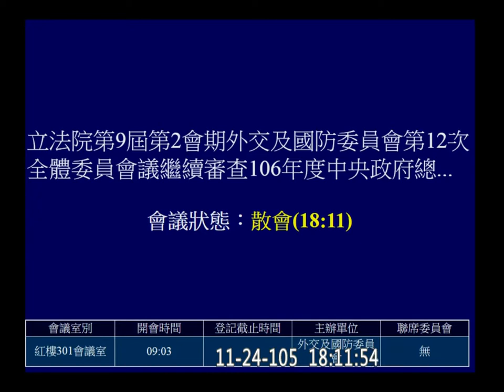20161124 預算 外交部 亞協 呂玉玲 江啟臣 羅致政 王定宇 劉世芳 呂孫綾 林昶佐 外交國防 【立法院演哪齣？】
台籍慰安婦受害者補償 亞東關係協會
2:51:54 林昶佐